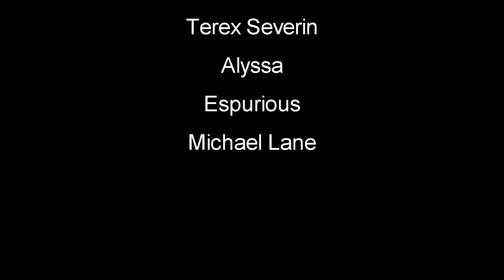Subsistence | EP26 | New Update! Grenades And More | Let's Play Subsistence Gameplay (S5)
Subsistence Let's Play / Gameplay - New Update! Grenades And More, crafting gun powder  - Struggle to build a base and gear-up in the hostile environment. Team up with other players to protect your base, attack others, or ally with neighboring factions. Progress your base technology for advanced item crafting and upgrades.